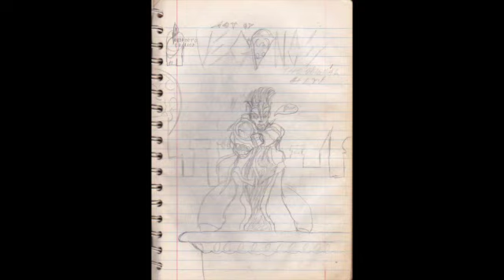VEDA 2- How Spider-Man inspired Warlord's Notebook Comics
Wanted to go into a little more detail on what inspired me to do the notebook series of Fred Peterson The Mighty Warlord in high school. This is VEDA day 2.